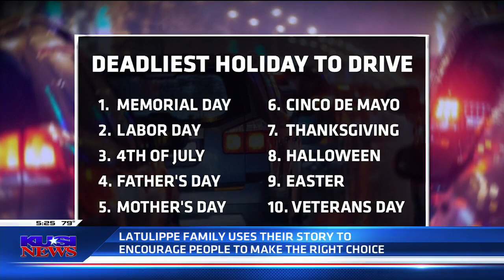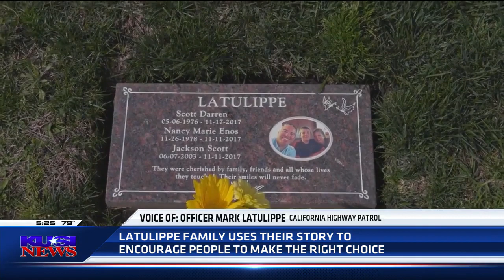Latulippe family shares their tragic story to encourage people to STOP drinking and driving